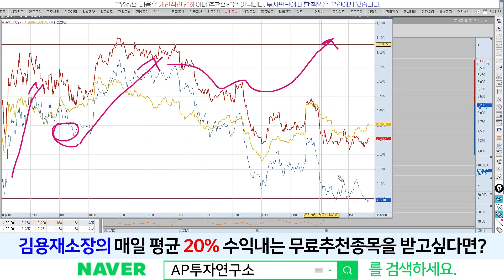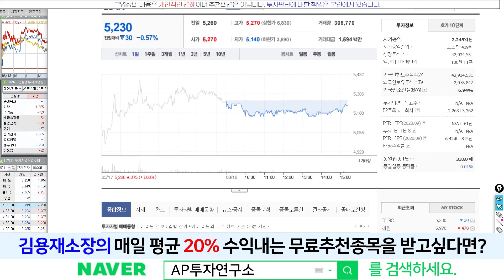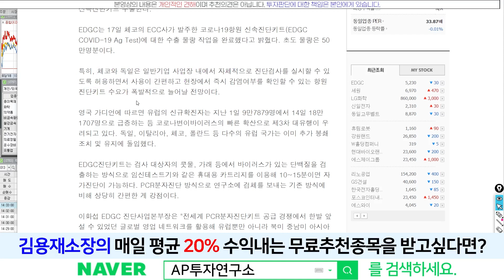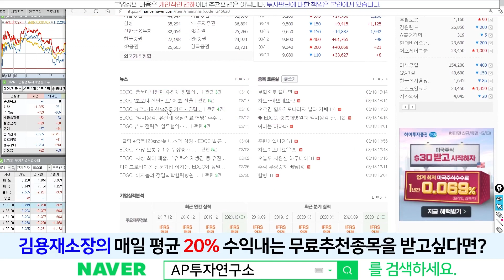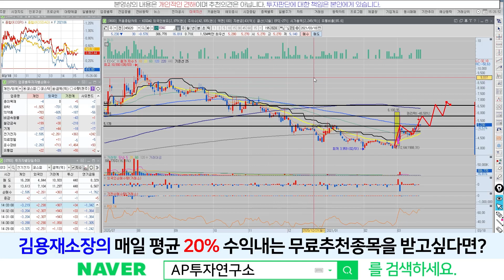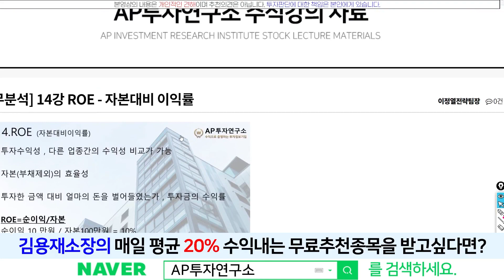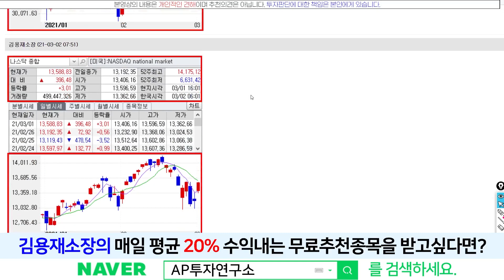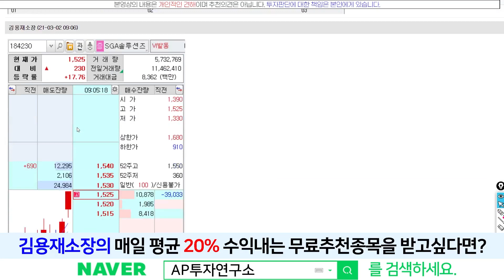EDGC(245620) - '코로나 진단키트' 체코 진출~!! 슬슬 출발~?